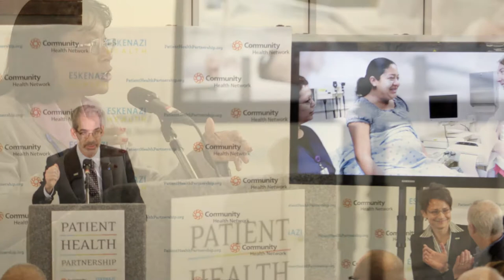Community Partnership With Wishard-Eskanazi Health - A day in pictures.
Patient Health Partnership is a source for information about a joint effort by Community Health Network and Wishard-Eskenazi Health to place Indianapolis and Central Indiana, as well as both health systems, in the best possible position for health care reform and improve access to quality care for all patients, including the indigent and most vulnerable populations.

Community Health Network and Wishard-Eskenazi Health formed this partnership in February 2013. U.S. Rep. André Carson, Indianapolis Mayor Greg Ballard, City-County Council President Maggie Lewis and Marion County Public Health Department Director Dr. Virginia Caine joined leaders from both health systems to announce the partnership at Indianapolis City Market on Feb. 18, 2013.